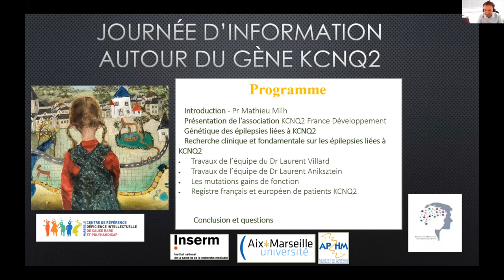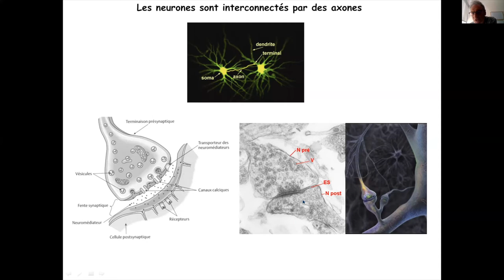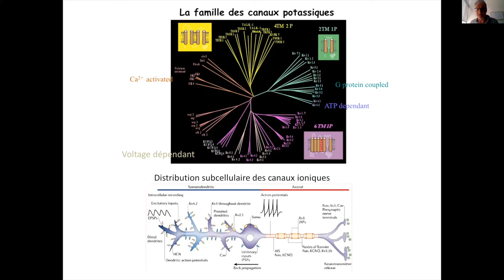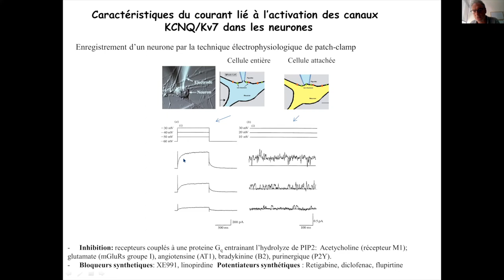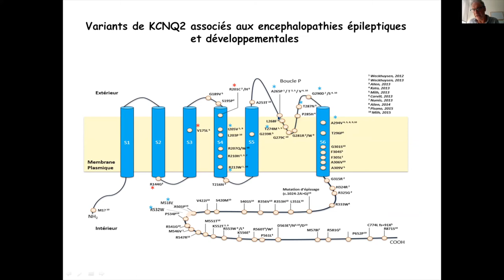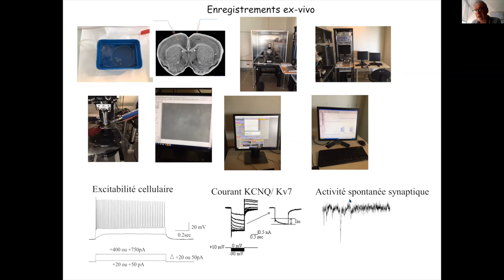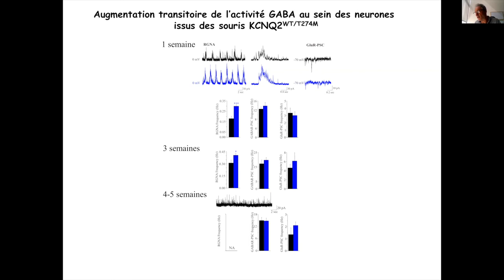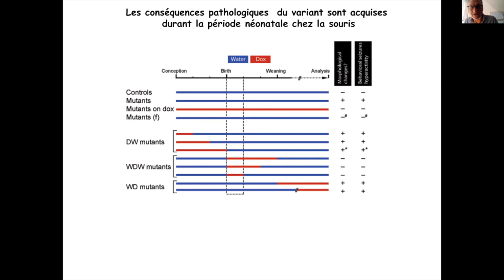KCNQ2 - Recherche - Equipe Laurent Anikstein - Rencontre virtuelle 2021